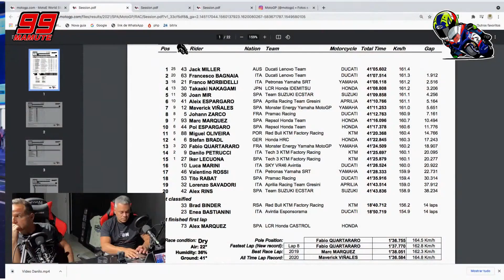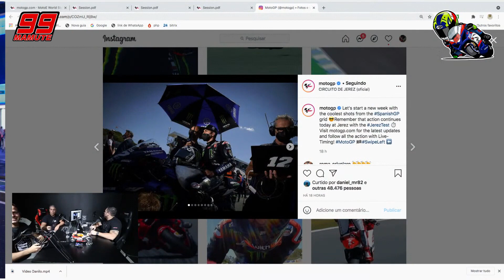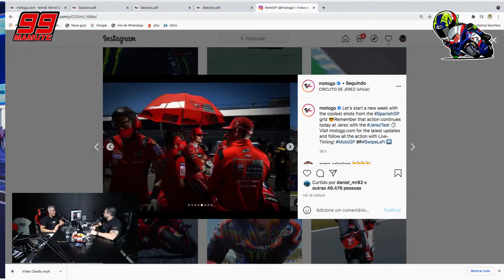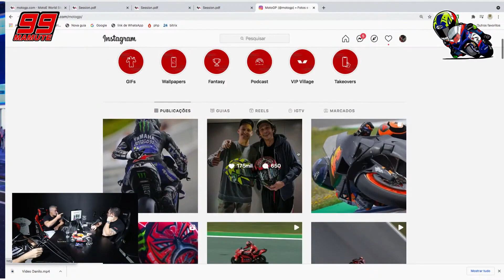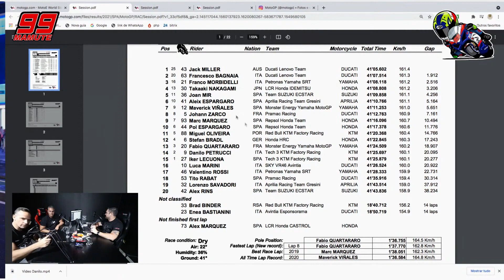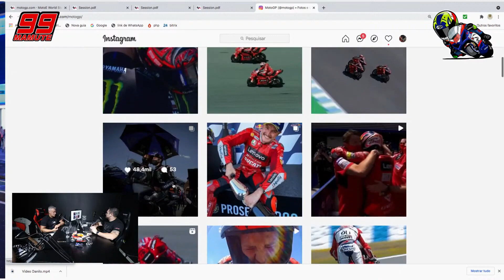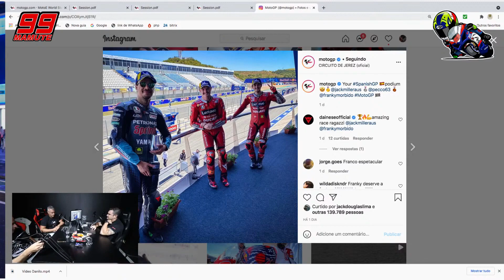UMA NOVA LESÃO TIRARIA MARC MARQUEZ DO MOTOGP? - DROPS PCM